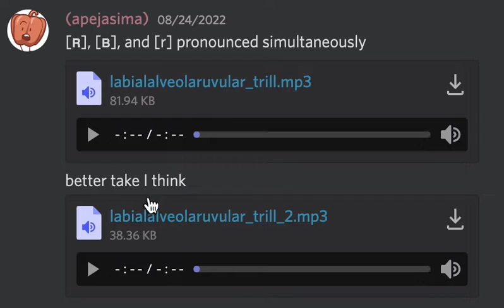how to make angry dog sounds